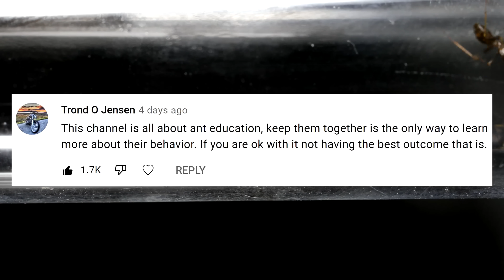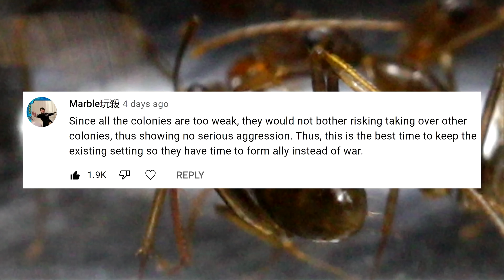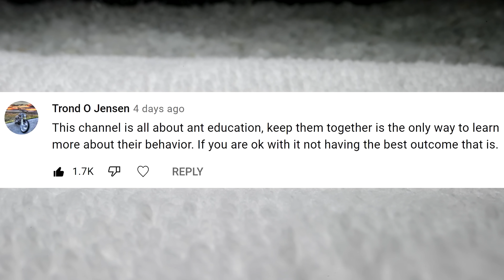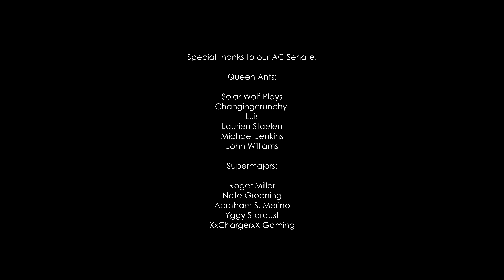7 ANT COLONIES in 1 ARENA (Part 2) - ANT MURDER, KIDNAPPING, & SAD NEWS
I took seven pet ant colonies and placed them into a single arena to discover if the ant colonies would band together to form a polygynous colony. The initial interaction was a bit concerning, however after my subscribers voted to keep the colonies together and follow through with the experiment, the aftermath was truly devastating! Please remember to vote at the end of the video to help me and the ant colonies out. Ant love forever! This video was shot in 4K Ultra HD resolution.